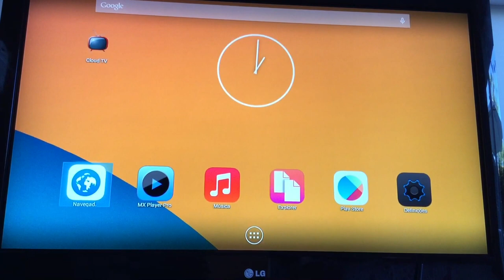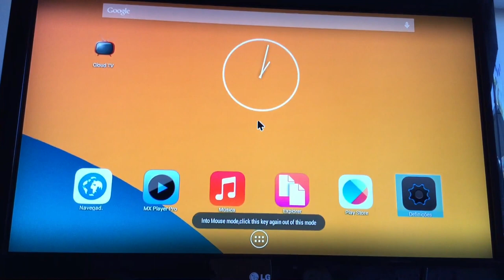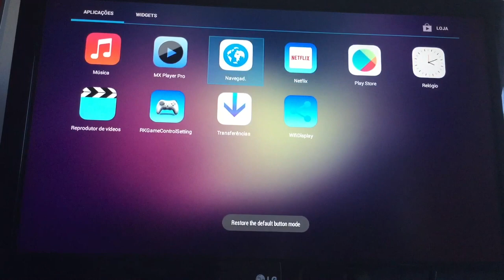Unboxing Smart Multimedia Player - Android 4.4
CS918 Android 4.4 Smart TV Box 2GB + 16GB Quad Core XMBC Fully Loaded US Plug WA

Features:
100% Brand new and high quality!
Turn your standard TV into smart TV box , enable you to do :
Internet surfing
Watch online videos
Watch online TV programs
Play video/music/photo from your PC/NAS
Play android games
Access Facebook, Twitters, emails etc
Read news
Edit office documents
Online chating
and more on your TV

Specifications:
CPU: Rockchip 3188T Quad-Core
Memory: DDRIII 2GB
Flash: Nand Flash 16GB (Support 16GB)
WiFi: 802.11 b/g /n
IR: Infra Remote control
Mould: Support for multiple mold
Bluetooth: Built-in
Power: DC input 5V/2A

Accessories: TV box /Power charger adapter/ HDMI cable/ AV cable/ IR remote control
I/O 1*HDMI 1.4a: Up to 1080p resolution
2*USB HOST: Host usb port
1*OTG: Contact PC
1*AV : Standard resolution AV or Y/Pb/Pr signal
1*SPDIF: Coaxial
1*TF CARD: SUPPORT 1~32GB
1*RJ45: 10/100 BaseT
1*Power: input 5V/2A

Video: MKV,WMV/VC-1 SP/MP/AP,MPG,MPEG,dat,avi,mov,iso,mp4,rm,H.264,realVideo 8/9/10, up to 1080P
Audio: MP3,AAC,WMA,RM,FLAC,OGG
Picture: JPG,JPEG,MJPEG,PNG
Adobe Flash: Adobe Flash 10.1 support or above
Support language: Chinese , English ,Germany, Japanese, Korea etc. 24 languages
DLNA: Pushed the video, audio, pictures from phone or network to TV
GoogleTV Remote: Through wi-fi network to realize control the product
LAN: Through the LAN, can check other devices to share information
3D movie: Support 3D movie
Motivator air-mouse: Support the body feeling game, such as playing tennis, paper planes, shooting, etc
Online: Browse all video websites ,support Netflix, Hulu, Flixster , youtube etc
Apps: Apps download freely form android market, amazon, appStore etc
Medium: Local Media playback,support HDD, U disk ,SD card
Talk online: Support for SKYPE video call ,for MSN , for facebook ,for twitter, for QQ etc
Others: Support wifi hotpiont, could be as a wireless router
Support XBMC, Email , office suit etc
TV BOX Size:141*95*21mm/5.55*3.74*0.82inches
Plug type: US Plug, EU Plug

Package Includes:
1 x Android TV BOX
1 x DC Charger
1 x HDMI Cable
1 x AV Cable
1 x Air Remote Control